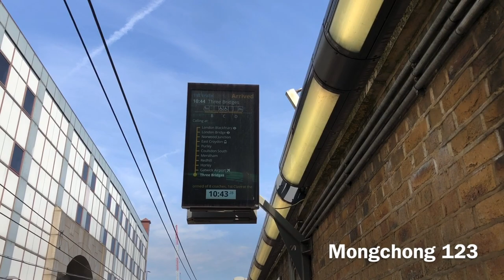Train Observations at Farringdon Station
Thameslink Class 700 & London Underground S7/8 Stock Trains at Farringdon Station